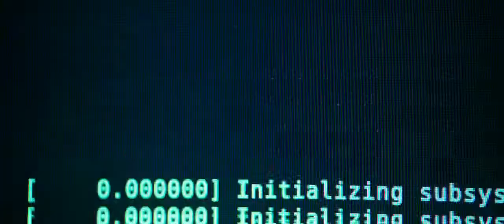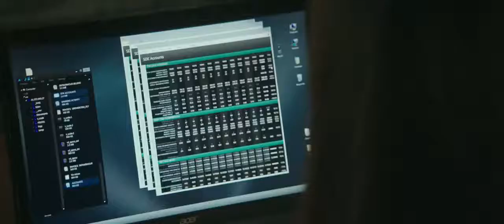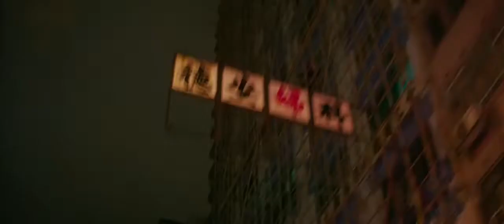Blackhat Official Trailer #1 2015 Chris Hemsworth Movie HD